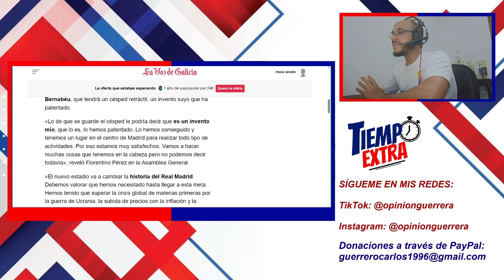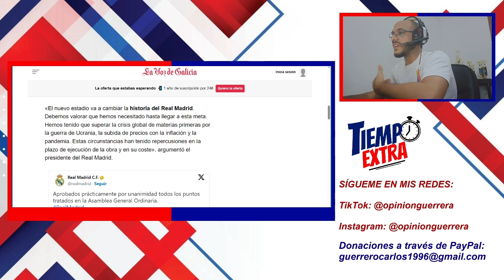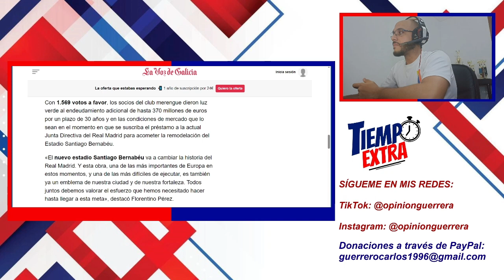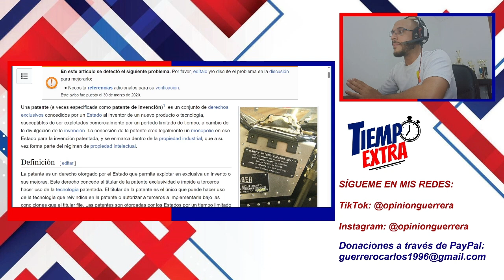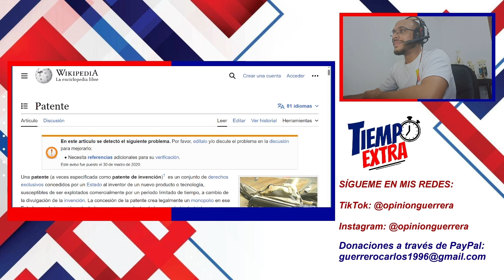LA ÚLTIMA GENIALIDAD DE FLORENTINO | JAQUE MATE AL RESTO DE EQUIPOS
Repasamos la última gran jugada del presidente del Real Madrid, Florentino Pérez, quien vuelve a dictar una cátedra de gerencia en el mundo del fútbol con una genialidad sin precedentes.